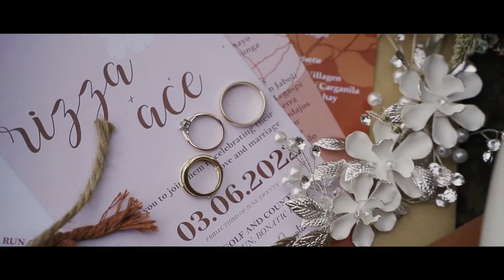The Wedding of Ace and Rizza